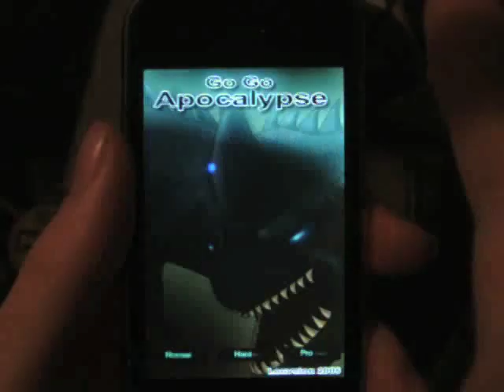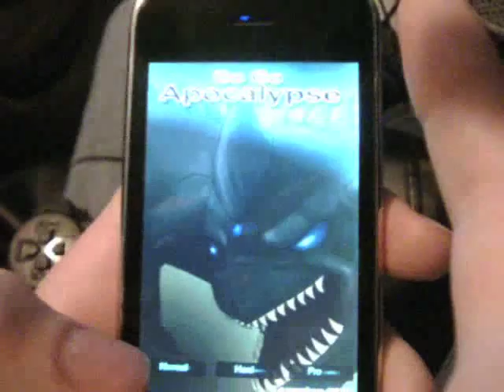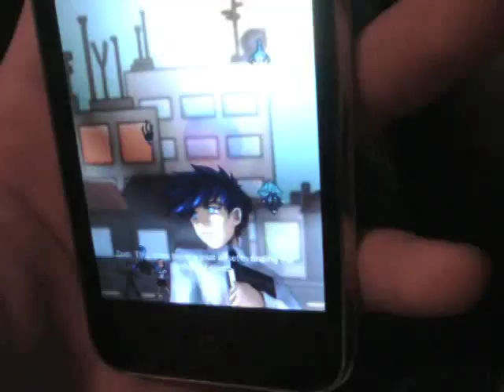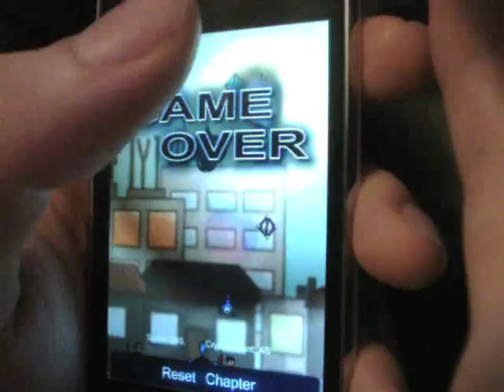day 27 leuvsion 30 day challenge to make iphone game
Here is day 27, a 10 min video covering alot to make up for the lack of updates, videos, picture voice work and more, and infor on what happens after this initial challenge (theres more!)